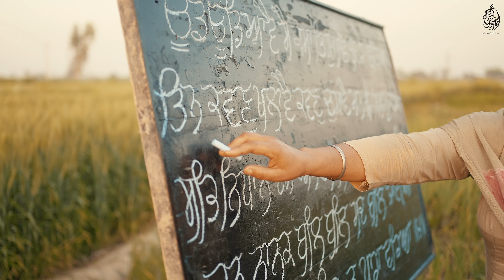Three Girls on Canvas | Amrita Shergil | Gurjot Baweja | JJ Production | Harf Kaur | Kavinder Chand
ਇੱਕ ਗੀਤ ਓਸ ਕ੍ਰਾਂਤੀ ਦੇ ਨਾਂਅ ਜਿਸਦੇ ਜ਼ਿਹਨ ਦੀ ਰੰਗਤ ਕਵਿਤਾ ਦੇ ਮੌਢਿਆਂ ਤੇ ਚੜ੍ਹ ਕੇ ਰੰਗਾਂ ਨੂੰ ਆਕਾਰ ਬਖਸਦੀ ਹੈ
ਅਤੇ ਸਿਰਜਿਆ ਜਾਂਦਾ ਹੈ ਉਮੀਦ ਦਾ ਚਿੱਤਰ
"Three Girls On Canvas"

This  song is dedicated to  such a revolution which creates a remarkable imprint by superimposing a powerful image on the canvas of a reader’s mind from which emerges a character of hope.

ਫਿਲਮਾਂਕਣ - ਜੇ ਜੇ ਪ੍ਰੋਡਕਸ਼ਨ
ਨਿਰਮਾਤਾ - ਕਰਨਵੀਰ ਸਿੰਘ ਸਿਬੀਆ
ਨਿਰਦੇਸ਼ਕ - ਗੁਰਜੋਤ ਬੇਵਜਾ
ਕੈਮਰਾ ਨਿਰਦੇਸ਼ਕ - ਜਸਪ੍ਰੀਤ ਸਿੰਘ ਸੋਢੀ
ਗਾਇਕਾ - ਹਰਫ਼ ਕੌਰ
ਸੰਗੀਤ - ਮੋਹਿਤ-ਕੁੰਵਰ
ਲਿਖ਼ਤ - ਕਵਿੰਦਰ ਚਾਂਦ
ਵਾਇਲਨ - ਉਸਤਾਦ ਅਸਗ਼ਰ ਹੁਸੈਨ ਜੀ
ਰਜਿੰਦਰ ਰੀਤ - ਅਮ੍ਰਿਤਾ ਸ਼ੇਰਗਿੱਲ
ਬੇਅੰਤ ਕੌਰ - ਗਗਨਦੀਪ ਕੌਰ
ਗੁਰਭਜਨ ਕੌਰ - ਮੁਸਕਾਨ
ਨਿਰਵੈਰ ਕੌਰ - ਪ੍ਰਿਯੰਕਾ
ਨਿਰਵੈਰ ਕੌਰ - ਸਿਦਕ
ਅਧਿਆਪਕਾ - ਸਰਦਾਰਨੀ ਇਸਰ ਸਿੰਘ
ਵਾਰਤਾਲਾਪ ਦੀਆਂ ਅਵਾਜ਼ਾਂ - ਪ੍ਰਭਜੋਤ ਕੌਰ ਲੌਂਗੀਆ। ਅਰਚਨਾ ਧੀਮਾਨ। ਦਵਿੰਦਰ ਕੌਰ।
ਚਿਤਰਕਾਰੀ - ਸਤਨਾਮ ਸਿੰਘ
ਤਸਵੀਰ - ਬਲਜੀਤ ਸਿੰਘ
ਤਸਵੀਰ ਸੰਪਾਦਨ - ਕੀਰਤ ਕੌਰ
ਤਸਵੀਰ ਵਿਚਲੇ ਪਾਤਰ - ਕੀਰਤ ਕੌਰ। ਰੂਪੀ ਕੌਰ। ਕਿਰਨ ਰਾਏ

Film By - JJ Production
Producer - Karanvir Singh Sibia
Director - Gurjot Baweja
DOP - Jaspreet Singh Sodhi
Singer - Harf kaur
Lyrics - Kavinder Chand
Solo Voilin - Ustaad Asghar Hussain Ji
Rajinder Reet as Amrita Shergill
Gagan Deep Kaur as Beant Kaur
Muskan Sharma as Gurbhajan Kaur
Priyanka as Nirvair Kaur
Sidak as Nirvair Kaur
Sardarni Isher Singh as Teacher
Dialogues Voices - Prabhjot Kaur Longia, Archana Dhiman, Davinder Kaur
Artwork Design - Satnam Singh
Artwork Photographer - Baljit Singh
Photograph Editor - Keerat Kaur
Subjects In Artwork - Keerat Kaur, Rupi Kaur and Kiran Rai.